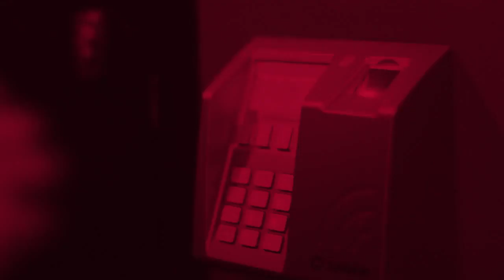Estudiar en Australia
AUSTRALIASTUDY.ES - WESTERN SYDNEY UNIVERSITY
LA UNI CLASIFICADA MÁS ALTA DE NSW PARA LA SATISFACCIÓN DE LOS EMPLEADORES😉
👉En lo que respecta a los empleadores que están contentos con los graduados que han contratado, ninguna otra universidad en NSW está tan bien clasificada como Western Sydney University. Si quieres un título que te arme con las habilidades y el conocimiento necesarios para estar listo para el trabajo y tener una carrera próspera, entonces ven a Western. Estarás feliz de haberlo hecho. También lo hará su futuro empleador.

👉Si elige estudiar con nosotros, estará estudiando con uno de los proveedores más experimentados del mercado. Creemos en la educación de calidad para nuestros estudiantes y tenemos años de experiencia y éxito en la producción de graduados altamente empleables.🎖🎖

SYDNEY 🏖

🌞 Clima: 9/10 💻 Trabajo: 6/10 🏖 Beach Life: 8/10

📚Cultural Style:8/10 🏄‍♂️Surfometro: 8 💸 Coste de Vida: Alto

🏛️ nivel 4. 402/114-120 Castlereagh Street Sydney- 2000
🇦🇺NSW Australia.